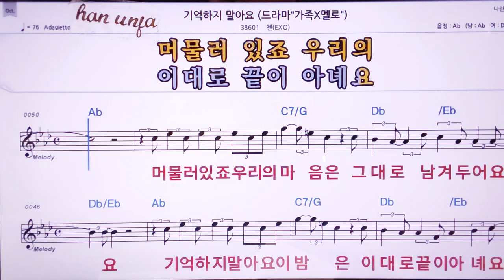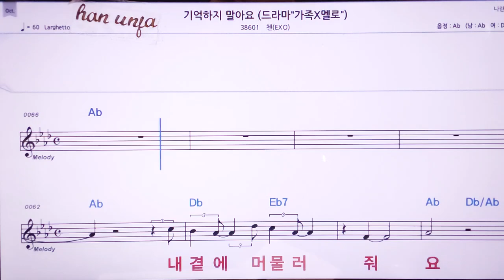💖기억하지 말아요/첸(EXO) 👍MR,노래방, 악보, 코드,Karaoke With Sheet Music